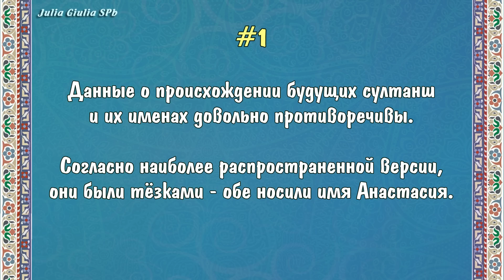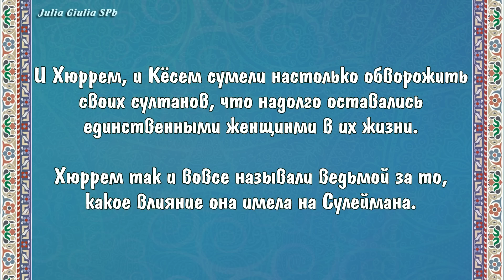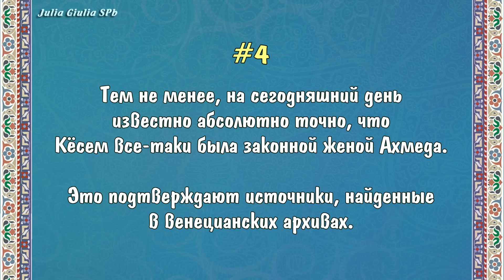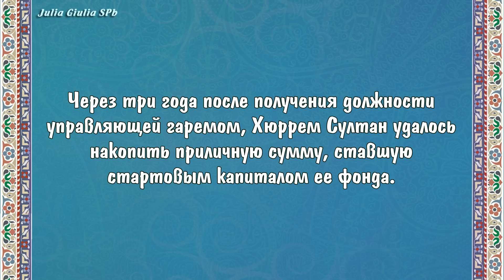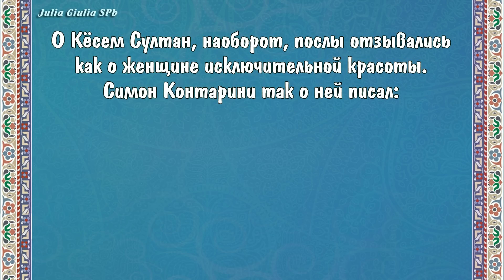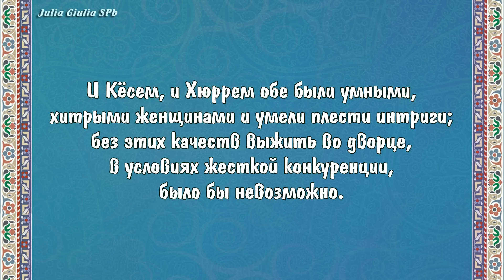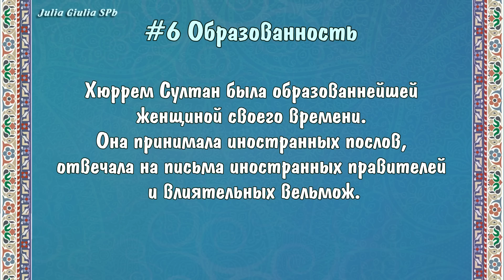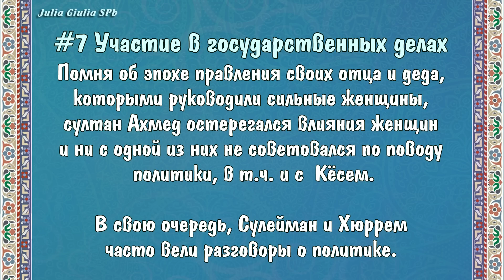КАКИМИ БЫЛИ ХЮРРЕМ СУЛТАН И КЁСЕМ СУЛТАН? ♦ СХОДСТВА И РАЗЛИЧИЯ ♦ ВЕЛИКОЛЕПНЫЙ ВЕК Анализ Истории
Дорогие зрители! Возможно, многие из вас уже видели похожее видео на моем канале. Это вторая его версия. Надеюсь, она понравится вам не меньше, чем первая, ведь в этом видео вы сможете увидеть еще больше настоящих исторических портретов Хюррем Султан, Кесем Султан, султана Сулеймана и султана Ахмеда.
Не забудьте посмотреть на моем канале видео про Хюррем и Нурбану! А также про Сафие Султан! :)

Какими были две самые известные султанши Османской Империи, Хюррем Султан (Роксолана) и Кёсем Султан? Какими были по характеру, чем интересовались, как покорили своих султанов - Сулеймана и Ахмеда. История любви Хюррем и Сулеймана, история любви Ахмеда и Кёсем Султан. Вся правда о знаменитой Роксолане - описание внешности, черт характера. История Османской Империи. Интересные факты о персонажах сериала "Великолепный Век". Кто такая Кесем Султан?

А вы как думаете, удалась ли роль Хюррем Султан актрисе Мерьем Узерли, а роль Кесем Султан - Берен Саат?

Вся музыка использована из бесплатной фонотеки Ютюба.